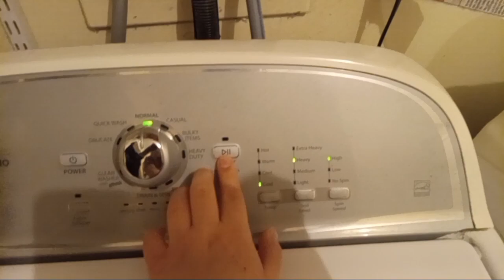passion 2024 (vlog-ish)